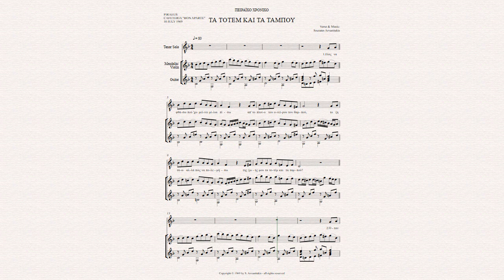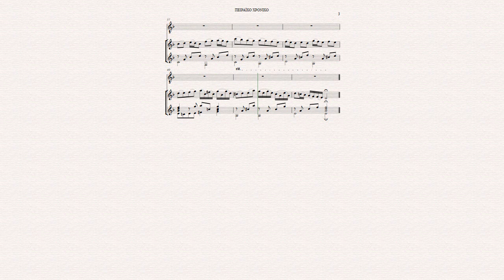ΤΑ ΤΟΤΕΜ ΚΑΙ ΤΑ ΤΑΜΠΟΥ